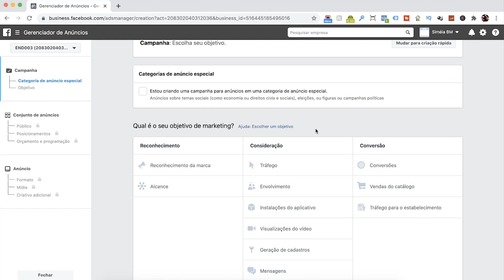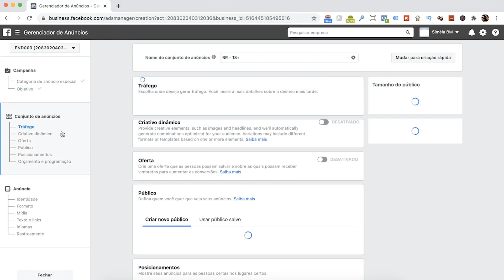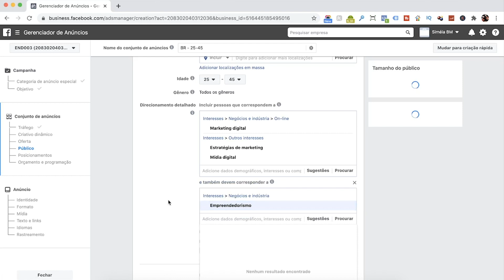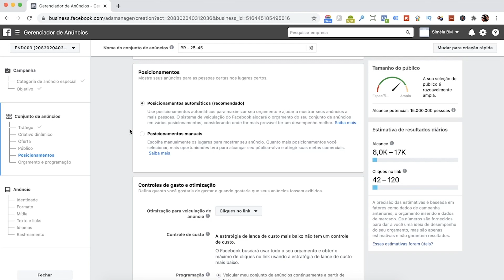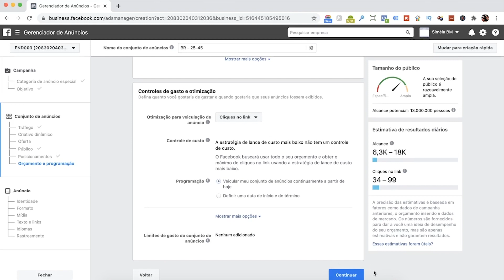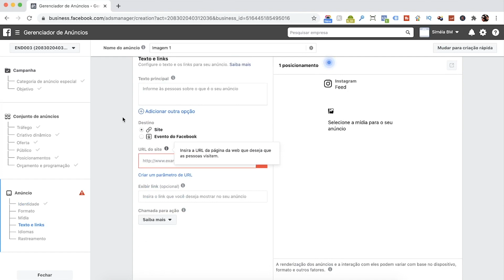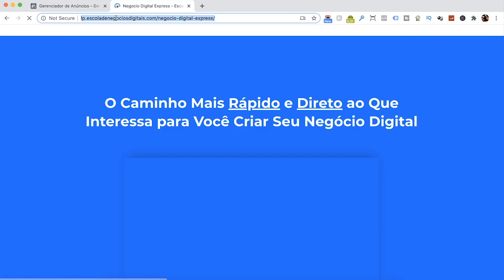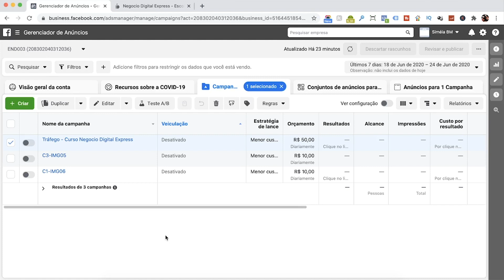Como Anunciar no Instagram Stories e Feed pelo PC 2020 | Aula Completa Passo a Passo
Neste video você vai aprender a anunciar no Instagram através da plataforma do Facebook pelo PC de forma bem simples e fácil.

▶ Para se tornar um especialista em Anúncios no Instagram e Facebook conheça a nossa formação com certificação clicando no link:

pedroso/

↪︎ ESTE VÍDEO É SOBRE:
- Como Anunciar no Instagram pelo PC
- Como Criar um Anúncio para Instagram
- Instagram Ads 2020

Translated titles:
Cómo anunciar en Instagram Stories y Feed a través de PC 2020 | Complete la clase paso a paso

So werben Sie auf Instagram Stories und Feed über PC 2020 | Beende die Klasse Schritt für Schritt

Comment faire de la publicité sur les histoires Instagram et alimenter via PC 2020 | Terminez le co

How to Advertise on Instagram Stories and Feed via PC 2020 | Complete Class Step by Step

كيفية الإعلان على Instagram Stories and Feed عبر الكمبيوتر الشخصي 2

如何通過PC 2020在Instagram故事和Feed上做廣告|逐步完成課程

Conas Fógraíocht a dhéanamh ar Scéalta agus Beatha Instagram trí PC 2020 | Comhlánaigh Rang C

Come fare pubblicità su storie e feed di Instagram tramite PC 2020 | Completa la lezione passo dopo

PC2020を介してInstagramストーリーとフィードに広告を掲載する方法|ステップ

Как размещать рекламу в Instagram Stories и Feed через ПК 2020 | Пол